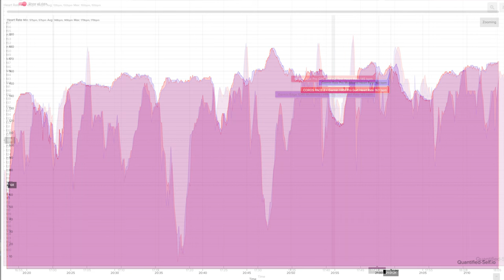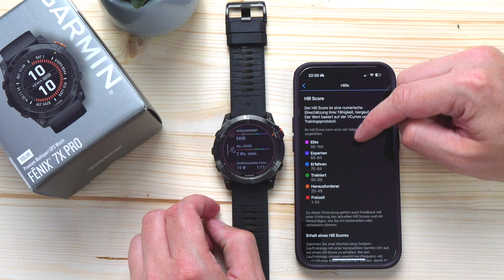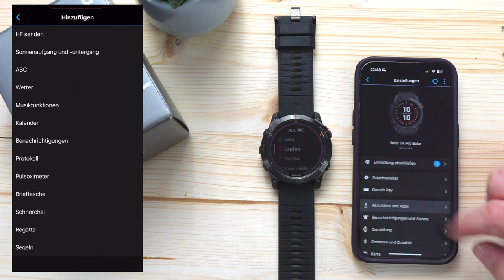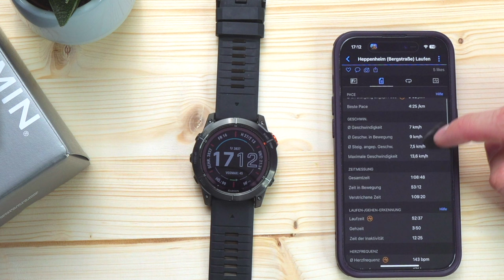Garmin Fenix 7 Pro Review + Tutorial deutsch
In diesem Review und auch Tutorial möchte ich euch die neue Garmin Fenix 7 Solar Pro, hier in der 51mm Variante vorstellen. Dabei zeige möchte ich euch die Unterschiede zwischen Sapphire  und nicht Sapphire Varianten zeigen und natürlich das neue Memory in Pixel Display. Ebenfalls vergleichen wir die alte Garmin Fenix 7 / Epix Pro mit der neuen Fenix 7 Pro Modellen. Darüber hinaus zeige ich euch das neue Wetterradar, die Taschenlampe, den Ausdauerwert, als auch den Hill Score und natürlich die neuen Karte. Ebenfalls zeige ich euch, wie ihr bei der Navigation das neue Karten Layout in eure Übersicht bekommen könnt. Die Garmin Fenix 7 Pro bietet natürlich auch die klassischen Widgets wie das für die Trainingsbereitschaft, den Trainingszustand, deine aktuelle VO2 Max fürs Laufen und Radfahren. Was neu dazugekommen ist, ist das Health Widget. Hiermit könnt ihr eure eignes Health Widget erstellen und eure Uhr etwas mehr aufräumen. Ebendalls gibt es auch die erste Schritte in Sachen Einstellungen.
Ich werde jetzt die Uhr ausführlich einem Test unterziehen, so lange wünsche euch viel Spaß in diesem Review auf deutsch!

Garmin Fenix 7 Pro
Garmin Fenix 7 s Pro
Garmin Fenix 7 X Pro

▬Meine Laufausrüstung▬▬▬

 ▬ Meine Ausrüstung ▬▬▬▬▬▬▬▬▬▬▬▬

Das Video ist in folgende Kapitel eingeteilt:

0:00 Einleitung
0:28 Fenix 7X Pro vs Fenix 7X
1:33 Display Sapphire vs. ohne Sapphire
2:55 Taschenlampe
4:00 Neuer Herzfrequenzsensor / EKG?
5:12 Ladeanschlüsse /Quickfit Armband / Titanium
6:00 Neu: Solar Panel und Bedienung – UI
7:04 Schnellauswahlmenü
7:36 LiveTrack, Sturzerkennung, Alarm
8:49 Schnellauswahlmenü App einstellen
10:24 Individualisierung Standarddisplay
12:10 Widgets Solareinspeisung
13:05 Neu: Wetter und Radar
15:01 Sonnen- und Untergang
16:02 Schrittzähler, Etagen, Kilokalorien
17:15 Neu: Health mit Garmin Bodybattery
17:42 Health: Schlaftracking und Schlafplan
18:58 Health: Ruheherzfrequenz, Herzfrequenzvariabilität
20:20 Health: Pulsoximter und Höhenakklimatisierung
21:05 Health App Verwaltung
22:00 Trainingsbereitschaft
23:34 Trainingszustand / Belastungsverhältnis / Trainingsbelastung
26:28 Hitzeakklimatisierung
26:57 Vo2 Max, Laktatschwelle, Laufprognose
27:52 Neu: Ausdauerwert
29:05 Neu: Hillscore
29:57 Wettkampfwidget – persönlicher Trainingsplan
32:13 Golffunktionen / Garmin Coach
33:06 Radfahrvermögen / Health Snapshot
33:55 Barometrischer Höhenmesser / Unwetterwarnung
35:06 Jetlag Widget
35:34 Ebbe und Flut / Gehzeiten Widget + Temperatursensor
36:35 Kalender, Aktien
37:09 Offline Musik welche Optionen gibt es neben Spotify?
38:35 Widgets verwalten
39:02 Zeitzonen Widget
39:55 Welche Sportaktivitäten gibt es alles?
40:30 Einstellung Workouts: Stamina, Laufeffizienzwerte am Handgelenk
41:34 GPS was gibt es?
42:23 Strava Livesegmente und Alarme
43:10 Layout für die Navigation / Karte
44:07 Expeditionsmodus
44:25 Karte und Speicher der Uhren
46:40 Überblick Garmin Connect App und Aktivität Auswertung